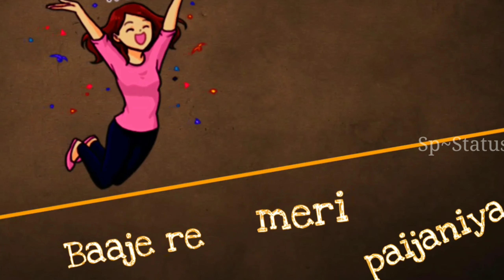Chamma Chamma Status - Neha kakkar New whatsapp status Song | Shimpi's status. 💖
lyrics
Chamma Chamma Lyrics
Chham chham paijaniya
Chham chham haye paijaniya

Dekha dekhi dil mera jud gaya re
Leke pardesi dil udd gaya re
Aankhon se connection jud gaya re

Tere close aake
Teri saason mein samaun raja
Tere close aake
Teri neendein chura loon

Chamma chamma baaje re
Meri paijaniya
Re chamma chamma baaje re
Meri paijaniya x (2)

Meri chham chham karti paijaniya
Desi beat pe hilti kamriya
Us par tiki hai meri nazariya
Main hoon pyaasa tu hai dariya
Tere gol gol kaan ke jhumke
Ek baar to mud jaana meri sunn ke
100 mein se 100 maine diye tere nakhre ko
Aag laga di jab maare thumke

Hila doon UP
Hila doon MP
Haye hila doon UP
Hila doon MP
Jab maarun main thumka haye
Tere thumke pe ho Mumbai Patna
Main haarun Kalkatta haye

Teri patli kamar, teri tirchhi nazar
Mujhko tu bana le raani apna lover
Meri patli kamar, meri tirchhi nazar
Mere aage pichhe ghoome jaane kitne lover
Tere hath na aani

Meri paijaniya
Meri paijaniya

Ho chamma chamma baaje re
Teri paijaniya x (2)